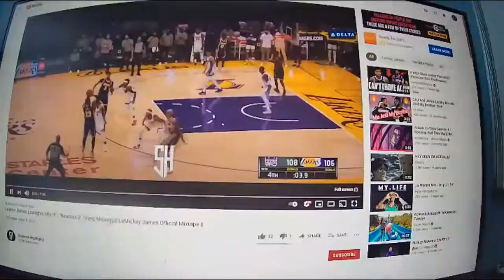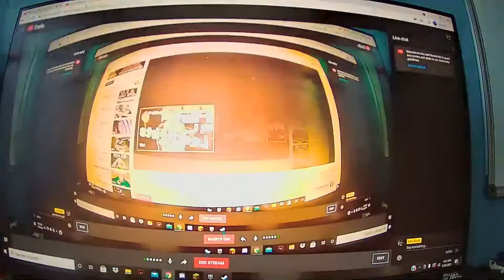LeBrickey Mouse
Hi Everybody, It's me LeBricky Mouse

Say, you want to come inside my brickhouse?

Well all right! Let's go!
Ooh, Ooh... I almost forgot
To make the Brickhouse appear
We get to say the LeMagic Words!

Fake King
Fake Rings

Say it with me!

FAKE KING!
FAKE RINGS!

L -E -B -R -O -N  J -A -M -E -S

LeBricky (That's Me!)

It's the Brickey Mouse fake rings
Come inside cakewalk inside

ROLL CALL! 🚨

Donald Scrötum (Ruff ruff ruff)
Andre Bummond (Hi here)
Cryle KuzMinnie (Here)
KCPluto (*Crickets*)
ADisney Unibrow (HERE!)
LeBrickey James (RIGHT HERE!)